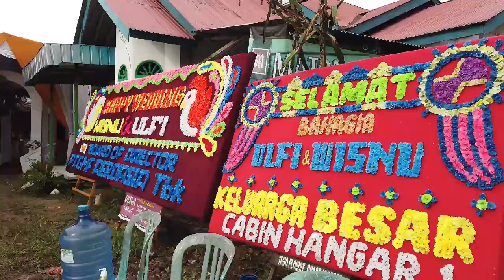Persiapan Wedding ULFI DAN WISNU - Yuni Sigit pelaminan